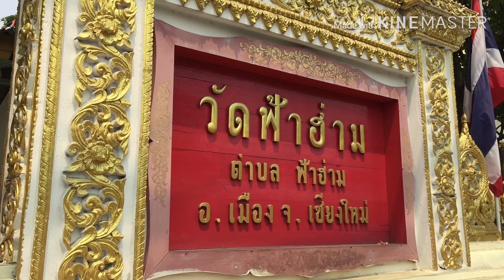สงกรานต์ปีนี้ 2563 วิถึไทยเปลี่ยนไป | เด่นวาไรตี้ variety